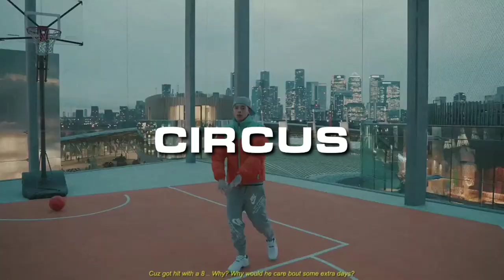[FREE] "CIRCUS" | Central Cee X 23 Type Beat | UK/NY Drill Instrumental 2022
Beat produced by Guitaar, YxngLion